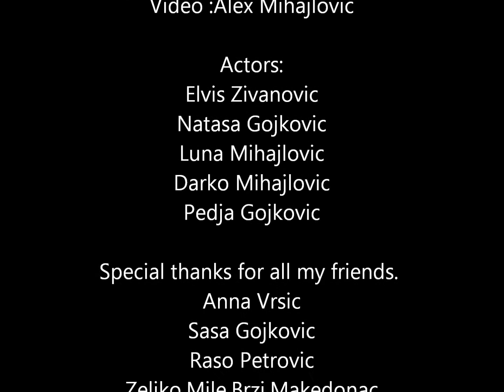Billy Brillantine "A la claire fontaine" French Rockabilly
A la claire fontaine ... composition BILLY BRILLANTINE !